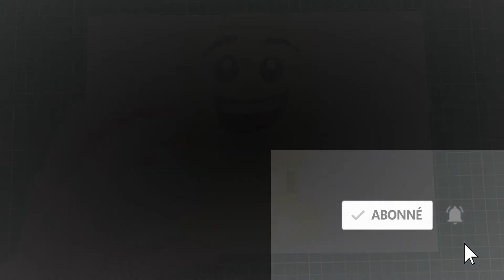Comment dessiner une tête légo étape par étape / transformation de mobilier urbain.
Dans ce tutoriel de dessin, apprenez à créer une tête LEGO en utilisant des étapes simples et faciles à suivre ! Suivez mes instructions détaillées pour dessiner cette icône LEGO en transformant du mobilier urbain. Que vous soyez fan de LEGO ou un amateur de dessin, vous découvrirez des astuces pour donner vie à cette tête emblématique.

Joignez-vous à moi dans cette aventure artistique et découvrez comment esquisser les formes de base d'une tête LEGO, des contours du visage aux détails des yeux, du nez et de la bouche. Je partagerai également des conseils sur les proportions et les caractéristiques spécifiques aux LEGO pour rendre votre dessin fidèle à l'apparence originale.

Ce tutoriel vous guidera étape par étape, en vous montrant comment ajouter les détails et les éléments distinctifs d'une tête LEGO pour la transformer en une pièce de mobilier urbain. Je vous montrerai également comment jouer avec les couleurs et les textures pour donner de la vie à votre dessin.

Que vous souhaitiez créer des illustrations, des œuvres d'art urbain ou simplement vous amuser à dessiner une tête LEGO, cette vidéo est faite pour vous. Préparez-vous à transformer votre imagination en réalité avec ce tutoriel complet pour dessiner une tête LEGO étape par étape en transformant du mobilier urbain !

00:00 Introduction
00:039Création du dessin
02:01 Colorisation du dessin
03:17 Rendu final du dessin

Voici ici un tutoriel dessin fait entièrement au crayon de papier HB.
Le coloriage est entièrement réaliser aux feutres à alcool principalement ohuhu, graphit, copic et promarker.

In this video "how to turn a bollard into a lego head" I show you how to draw this original lego creation. I realized this project with spray paint and posca markers.